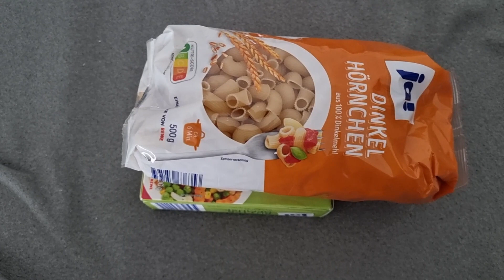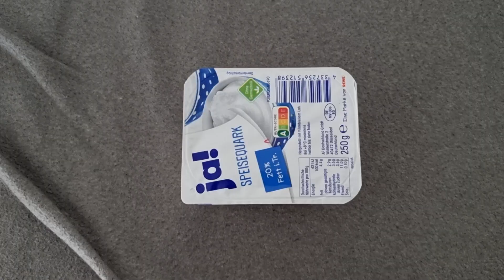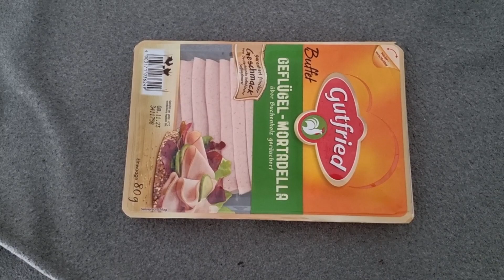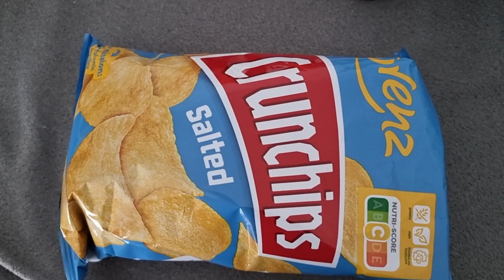Einkauf vom 03 November 2023